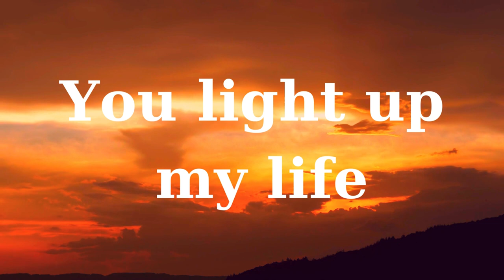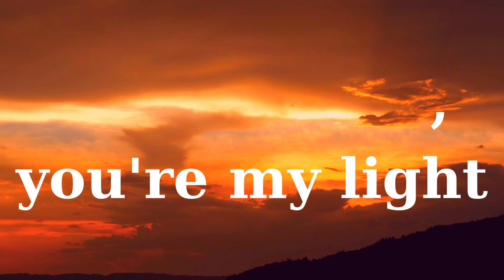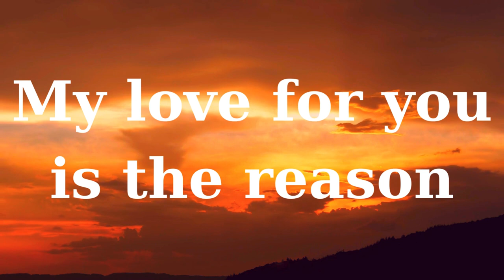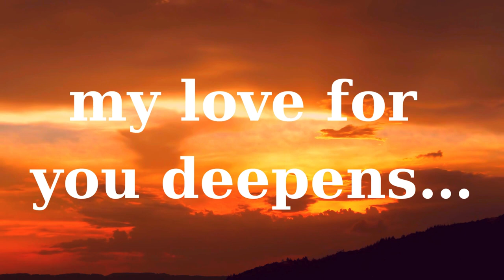Why I Love you so.../ love poem